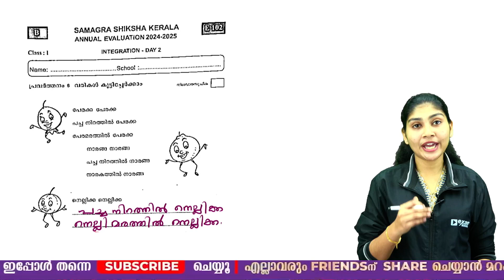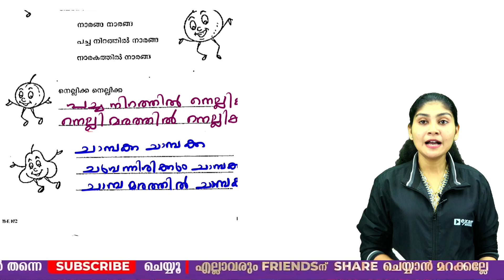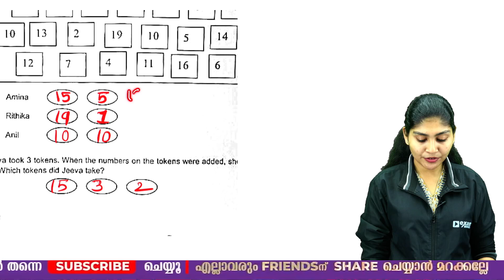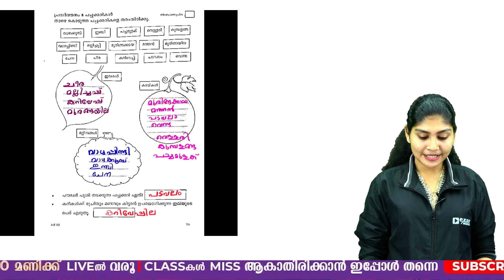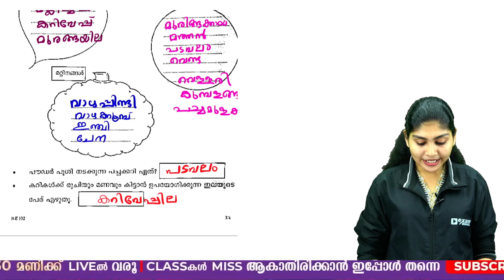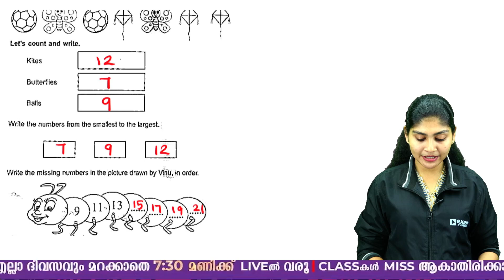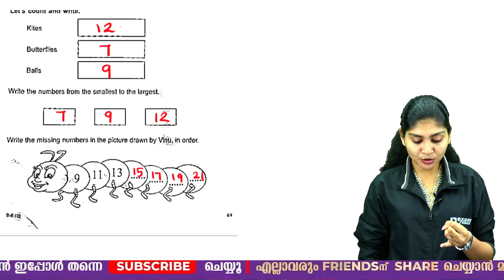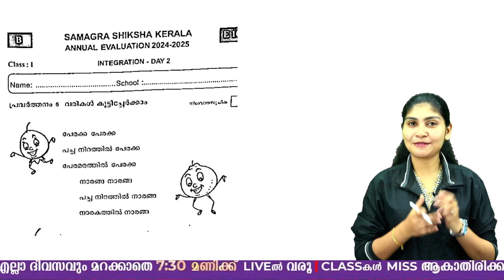Class 1 Integration 2 | Final Exam Question Paper & Answer Key | Exam Winner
🎉 Welcome to Exam Winner! 📚 Dive into our dynamic Class 1 classes, crafted to ignite young minds and pave the way for academic success! 🚀 Join us on this exciting educational adventure, where learning is fun and achievements are celebrated.

🌟 Don't miss out – embark on a journey with us today and unlock the potential for a brighter tomorrow! ✨